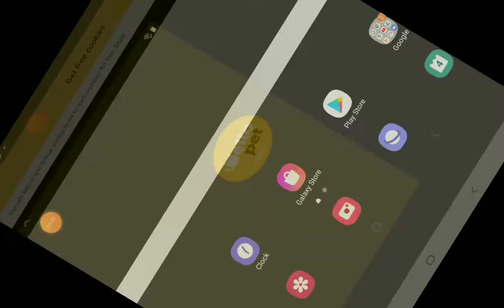May 6, 2021